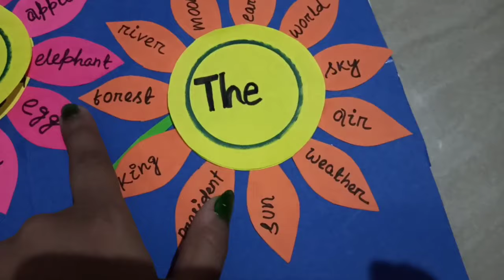Articles english TLM | How to learn articles in English grammar | A,An,The Articles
Articles english TLM.In this video I have Shown that how to make an article TLM to know the use of a an the in english grammar.This model is very helpful to teach kids about articles.